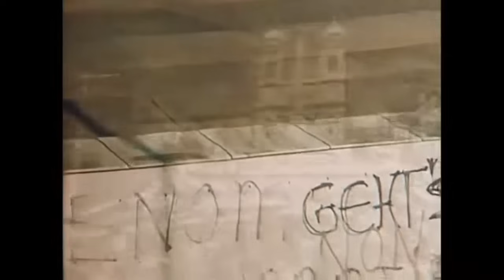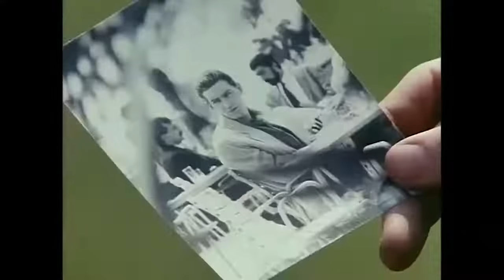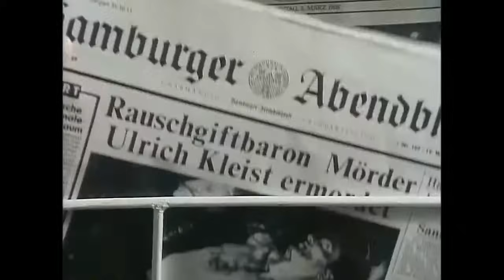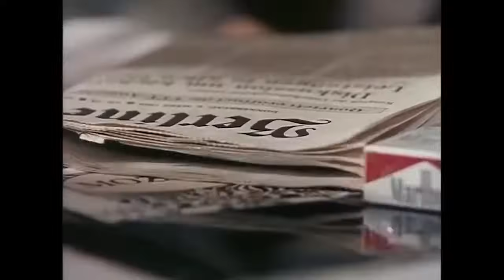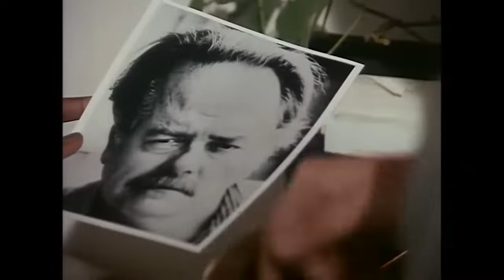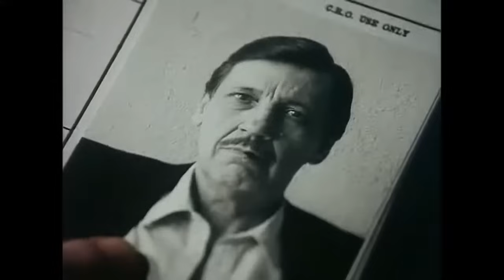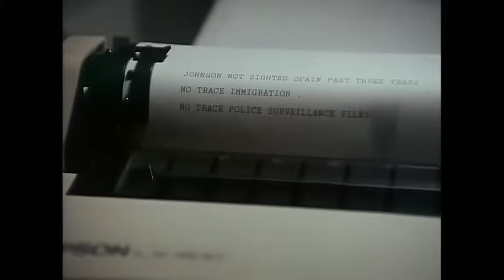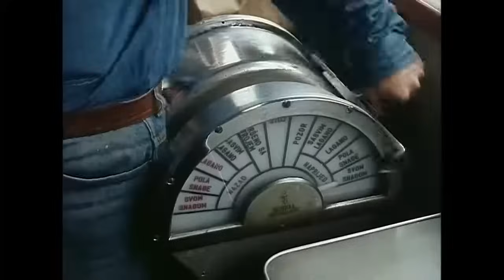A Casualty of War 1989 Frederick Forsyth Action Thriller HD Hollywood English Free Movies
Libyan dictator Muammar Gaddafi seeks vengeance by arming Western foes in response to crippling sanctions.